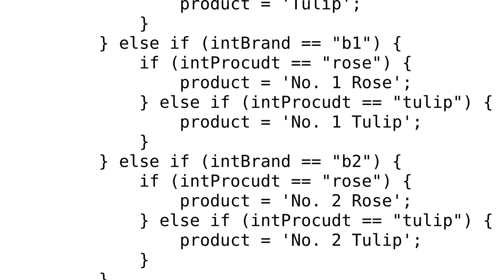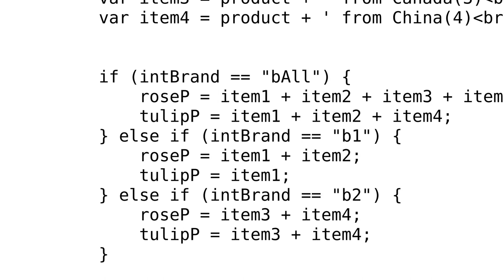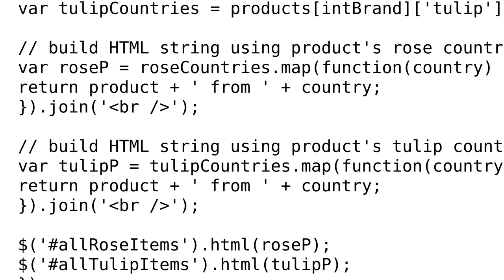Code Review: Branding Roses & Tulips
With thanks & praise to God, and with thanks to the many people who have made this project possible! | Content (except music & images) licensed under CC BY-SA | Music | Images & others | With thanks to user rolfl user Mikey user Ashonko and the Stack Exchange Network Trademarks are property of their respective owners. You are responsible for your own actions.